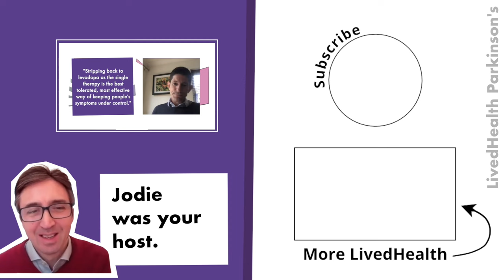How Does Parkinson’s Treatment Change with Disease Progression?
Professor Tom Foltynie (UCL Institute of Neurology) answers the question of how your medication might change as your Parkinson’s progresses.

Alongside our host, Jodie Forbes, Tom also touches upon the difficulty of weighing up the long-term risks of medication with the benefits in terms of relieving symptoms, especially since this changes with disease progression.

People may be living with Parkinson’s disease for decades, making these questions ever more significant.

How do you balance your Parkinson’s symptom management with medication side effects? Share your advice in the comments below 👇